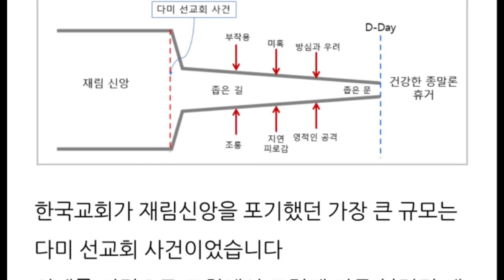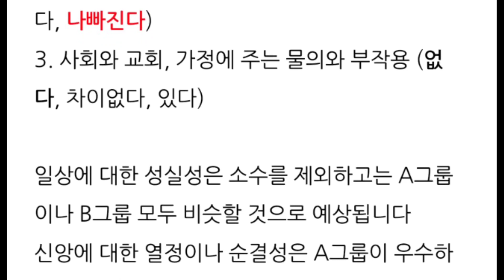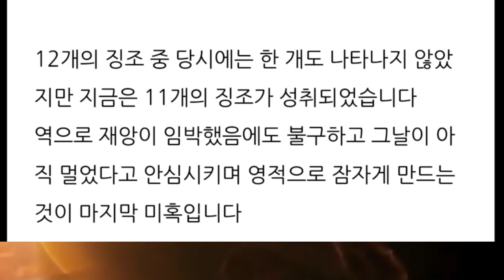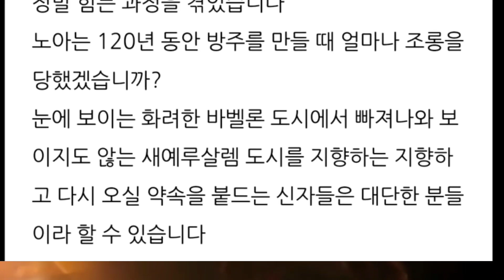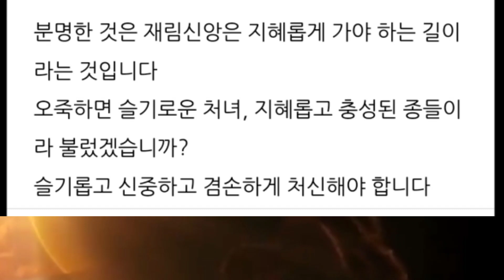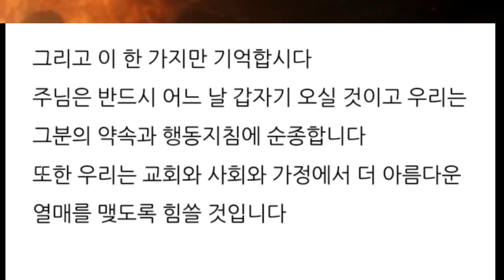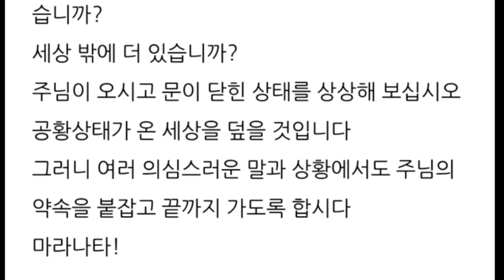재림 신앙을 가지지 않았더라면 무엇이 달라졌을까요?